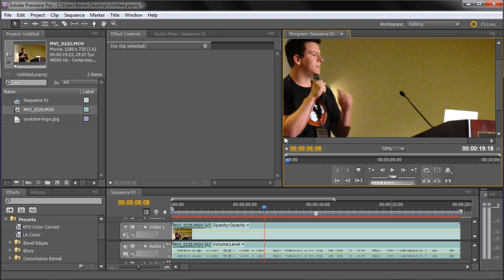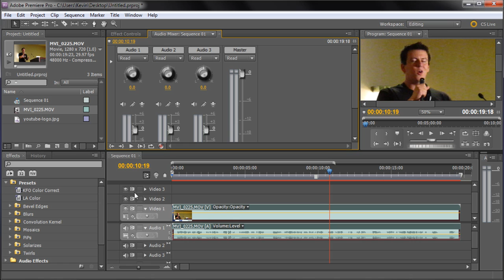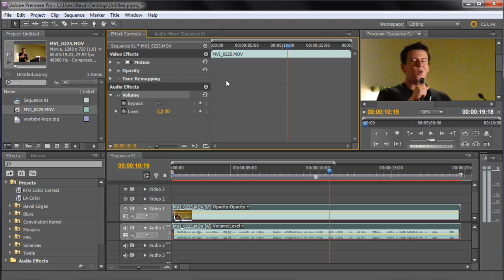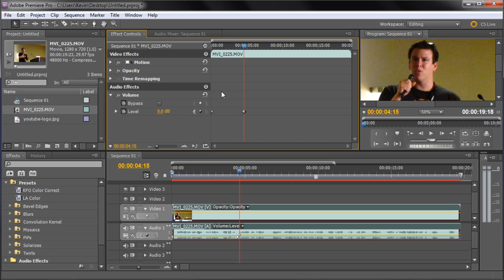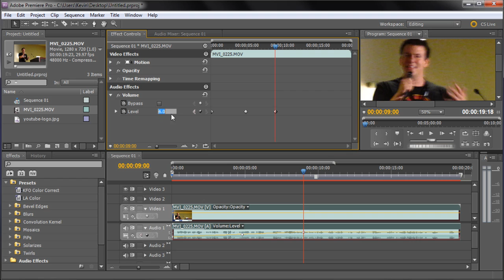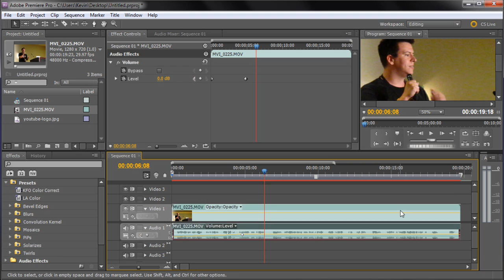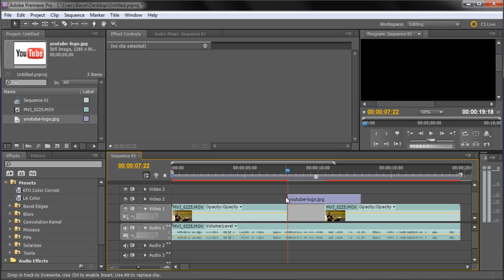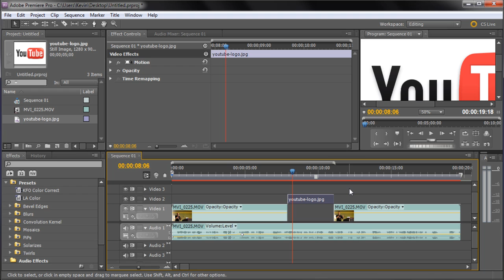Premiere Tutorial: Adjust Audio (Fades, Voice Overs, Mixing) -HD-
In this tutorial, you will learn how to adjust audio in Adobe Premiere CS5.